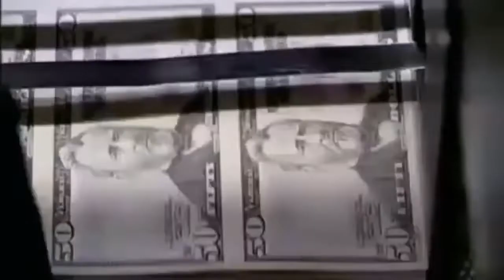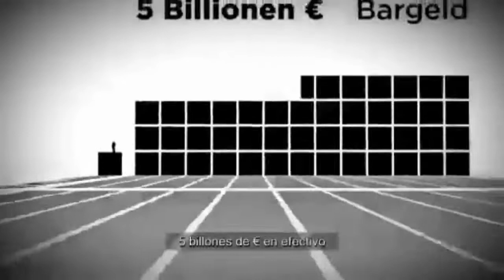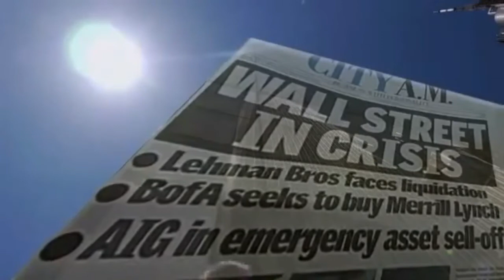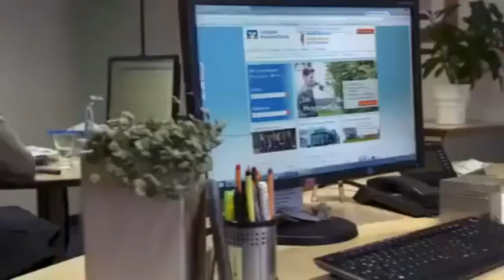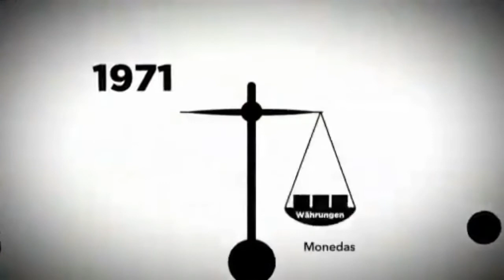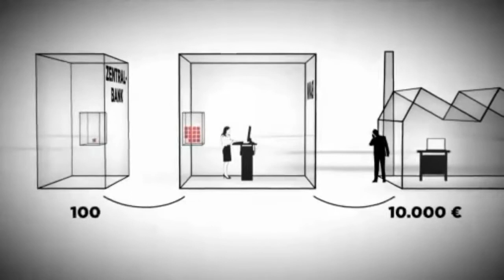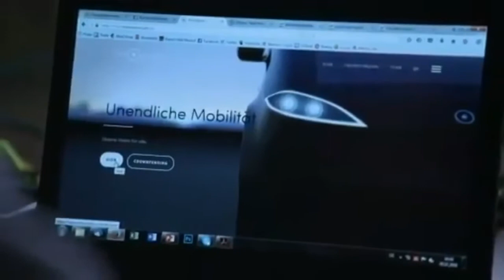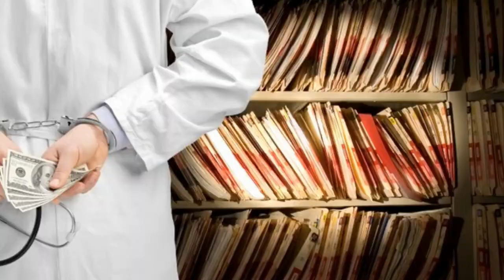Documental: Los Bancos y El Control Del Mundo, en CQO